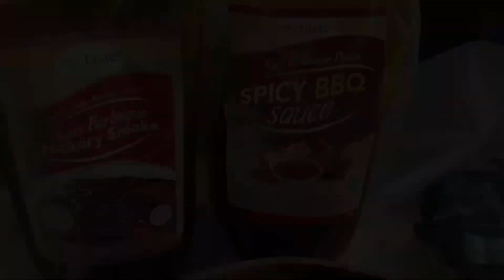MUKBANG CHICKEN WINGS SAOS BBQ SPICY + HICKORY SMOKE ! BIKIN NAGIH PARAH🤤 - JENNYYEN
MUKBANG CHICKEN WINGS SAOS BBQ SPICY + HICKORY SMOKE ! BIKIN NAGIH PARAH🤤

Order @Dapurmytaste.id disini ya👇🏻

My Taste Official Shopee

WELCOME to Jenny Yen Mukbang💖

Aku Hanya Makan Semampuku , Sekuatnya dan Tidak Berlebihan .. Karna Sehat itu Mahal “

 *jika ada salah kata/sikap sy mnta maaf ya guys  🙏 “ Aku hanya manusia biasa “

Nonton yg ini juga ya👇🏻

Kita temenan yuk di IG